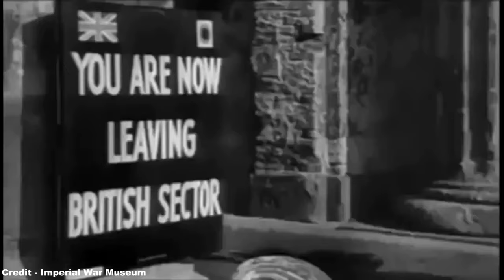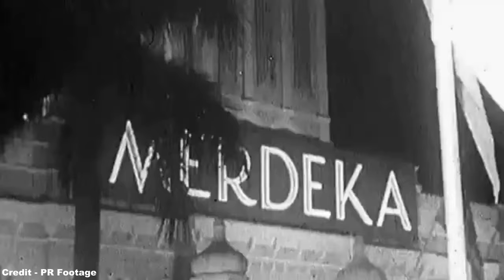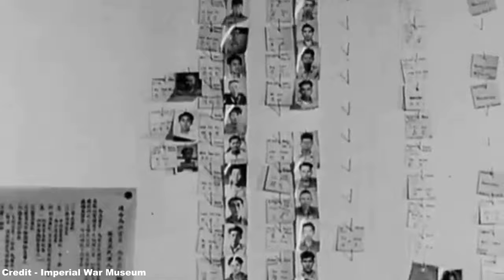The Malayan Emergency - Britain's Other Vietnam War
Hello! :D

While the later Borneo Confrontation proved the success of British operations when fighting in jungle warfare, this had been preceded a decade earlier by a similar undeclared war across the water in Malaya.

For 12 years between 1948 and 1960, post-war British Malaya became the battleground between colonial troops, and communist factions armed with leftover World War II weapons that demanded independence from the British Empire.

What resulted was a conflict that seemed almost disturbingly prescient of the later Vietnam War, including dense jungle warfare, saturation bombings, the massacre of villages, widespread imprisonment, and numerous human rights violations.

References:
- Historic UK (and their respective sources)
- History Today (and their respective sources)
- British Battles (and their respective sources)